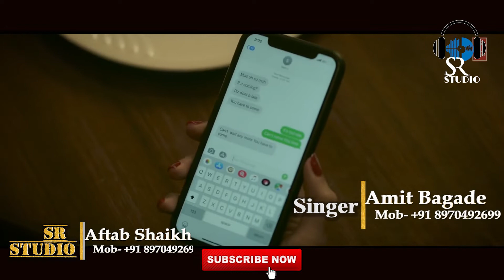Preeti Prema yalla illi sullu New song By Amit Bagde Dandeli. Please like share and subscribe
Preeti Prema yalla illi sullu New song By Amit Bagde Dandeli